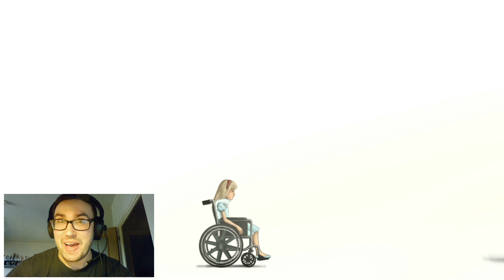Let´s Play "LUCID DREAM ADVENTURE" #03 (German/Deutsch) DAS ENDE ALLER TRÄUME! 💀❤️ [MEGA LP][HD+]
«LUCID DREAM ADVENTURE»
von Dali Games [ 2018 ]

Mein Postfach:
17013 Neubrandenburg

WICHTIGER HINWEIS:
Wenn dir das Video gefällt, unterstütze den Entwickler
und kauf dir das Spiel! 😊